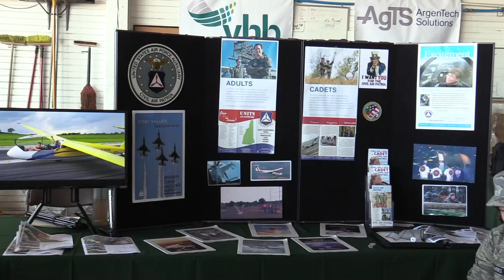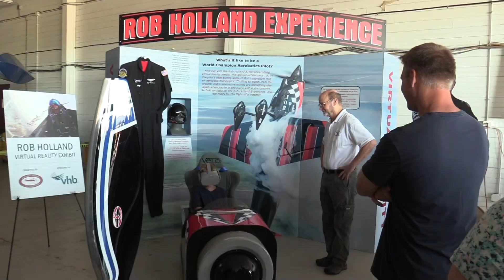2019 Wings and Wheels Event Highlights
Here are highlights from the 2019 Wings and Wheels event held at the Concord Municipal Airport on September 22, 2019. The event was organized by GSAMA (Granite State Airport Management Association), The City of Concord and Concord Parks & Rec. The event featured model aircraft demos, planes, antique/classic cars, and more. Thank you Concord TV for capturing this!